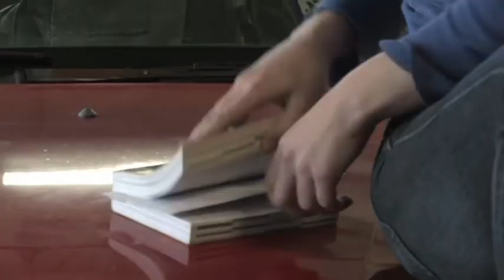O'Neill Showreel FINAL.mp4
Kate O'Neill's brand new showreel.